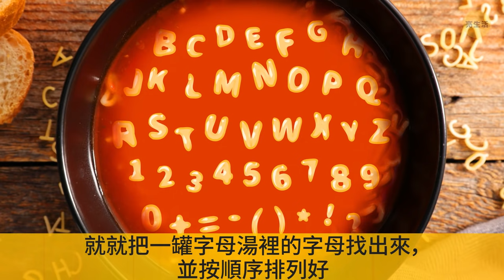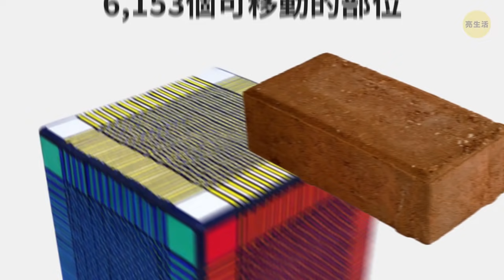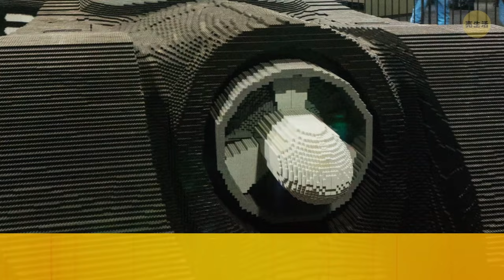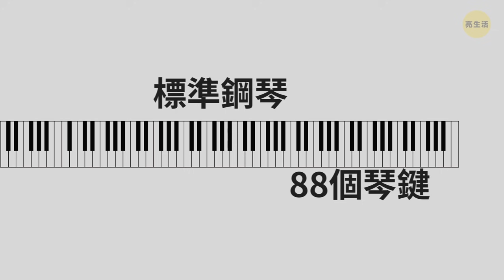最多項會讓人跌破眼鏡的金氏世界紀錄精選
在有著80億人口的世界中，也許很難脫穎而出。 不過我們清單中的這些人，卻已經成功引起了廣大的注意。 雖然其中有些人天生就有超凡的才能和特色，但也有人是經由堅持不懈和發揮創意而得到認可的。 亮生活頻道收集了金氏世界紀錄認證的了不起人物清單。 讓我們知道你對他們的才華作何感想吧！

中環至半山自動手扶梯及移動走道系統: 出處 Wpcpey,

世上最大的乾草叉, 位於伊利諾州的Casey小鎮: 出處 Coasterlover1994,

在伊利諾州的Casey小鎮的世上最大郵箱: 出處 Coasterlover1994,

123 GO! Chinese

123 GO! Challenge Chinese

123 GO! Gold Chinese